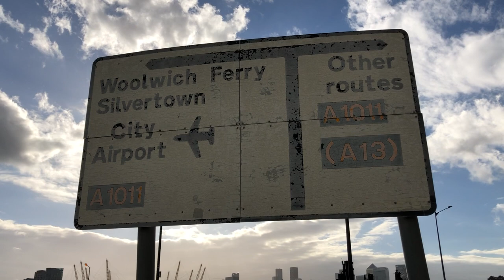Canning Town - 26 September 2022